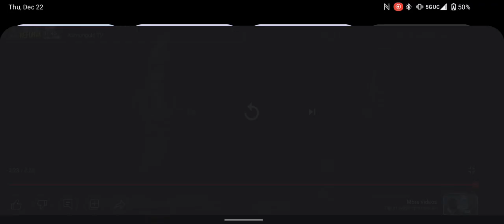DIABLO IMMORTAL | UPCOMING SEASON 8 BATTLE PASS COSMETICS DATAMINED!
DIABLO IMMORTAL | SEASON 8 UPCOMING BATTLE PASS COSMETICS DATAMINED!